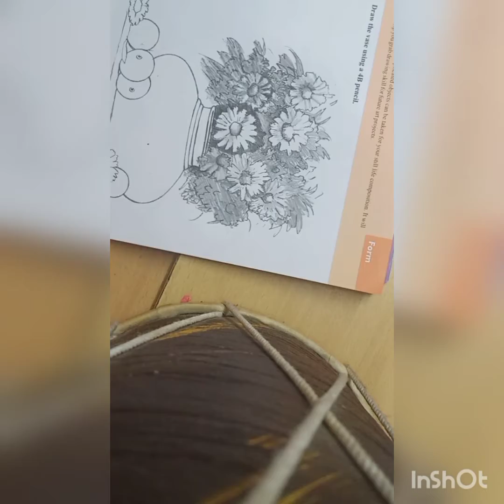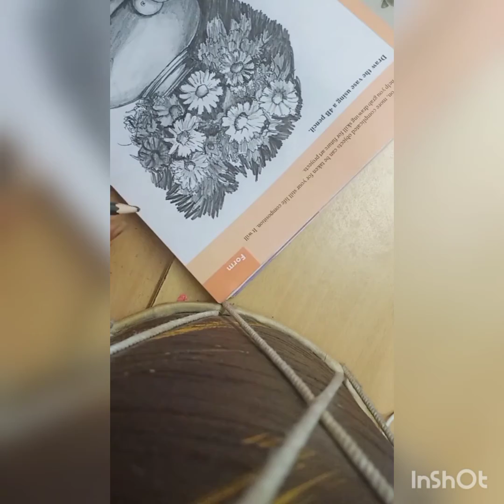pencil shading vase 8